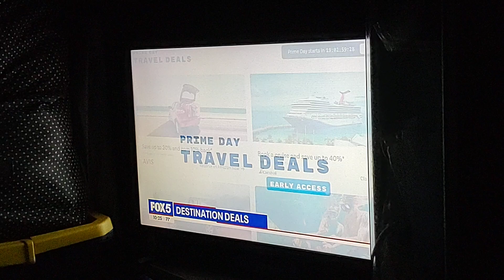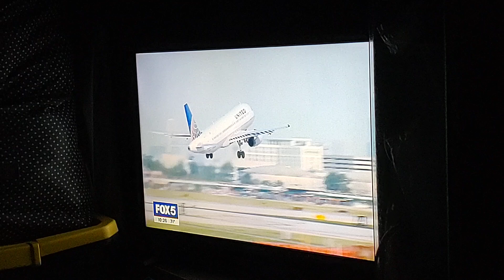Fox 5 News On Destination Deals Video. June 26, 2024.